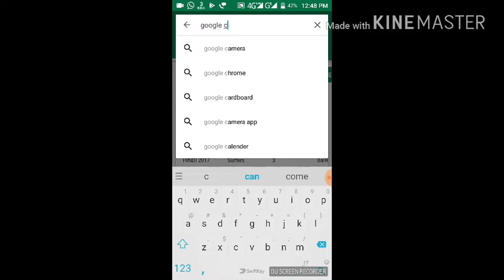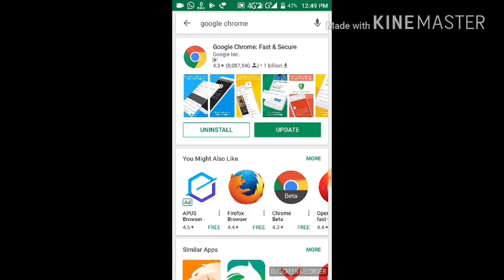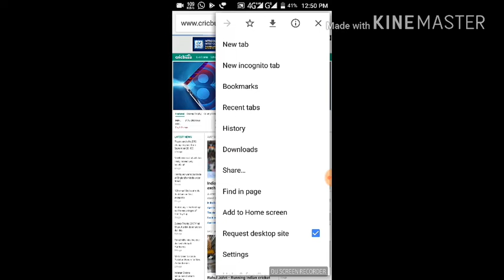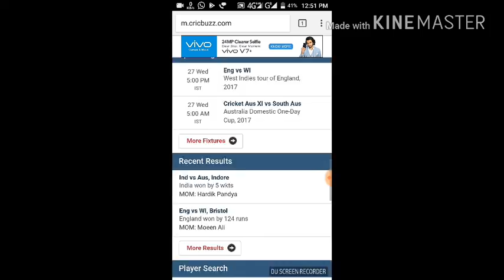Mobile ke google chrome Me desktop page kese khole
Dosto is video me maine bataya hai ki aap kaise अपनी mobile me desktop page kaise open karenge